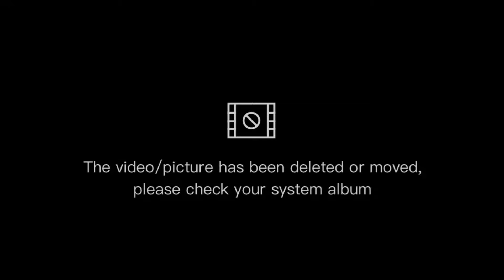Rose Garden Zone1, 5 Marla Residential Plot